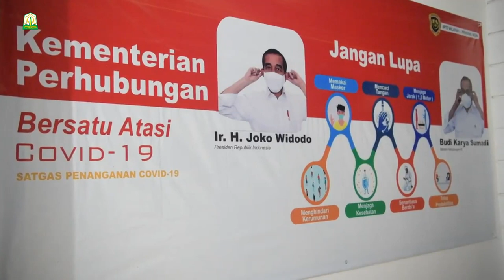Satgas Covid-19 Aceh Pantau Penerapan Prokes di Terminal Jelang Libur Panjang Akhir Oktober